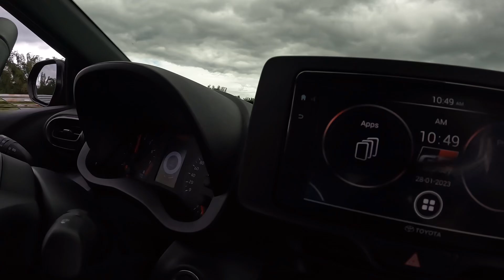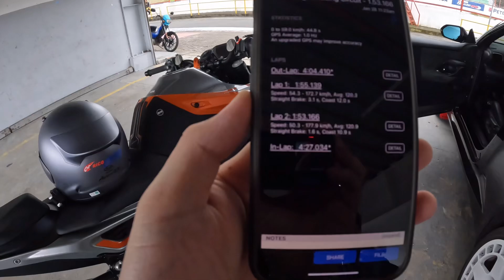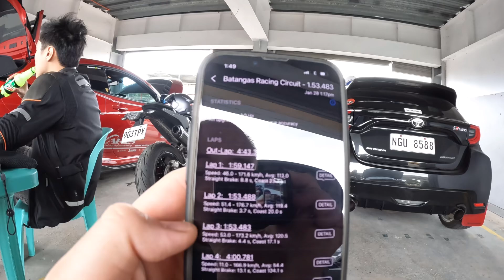FIRST TRACKDAY OF 2023 AT BATANGAS RACING CIRCUIT | AURICK GO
First of the year trackday at Batangas Racing Circuit with the crew featuring:

- Not much on-board footage kasi nalalaglag yung Go Pro
- Trash talking sa paddock
- And many many TT Jokes [R18 Hide Yo Kids]

Chill day going for personal best times with good company. Enjoy!